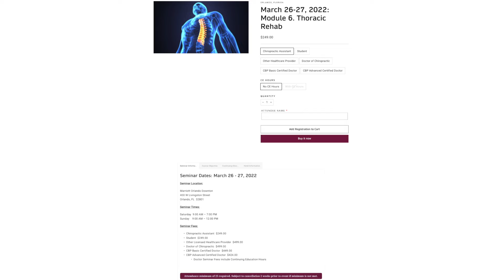March 2022 CBP Seminars Event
March 26-27 Module 6 Thoracic Rehab